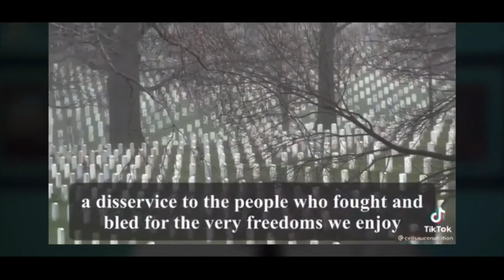This American Airlines Pilot Talks About The Current Issues In The industry And Decisions They Make